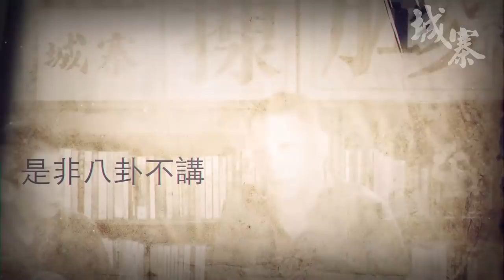國家破產日．孟晚舟．康明凱 - 13/12/18 「離地新聞」2/2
「離地新聞」

主持：Titus．Chris

題目：《國家破產日．孟晚舟．康明凱》